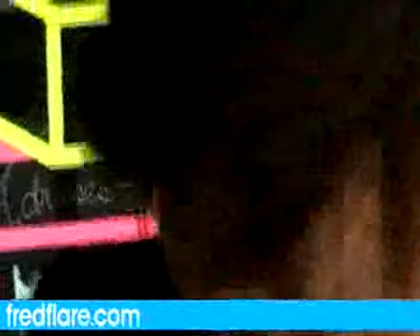Sliimy at Fred Flare